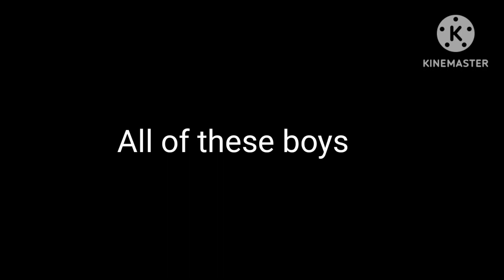The Super Cat Luigi Bros show trailer